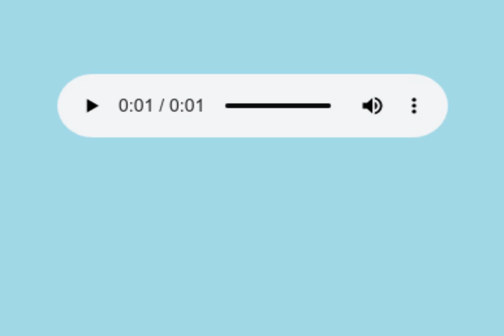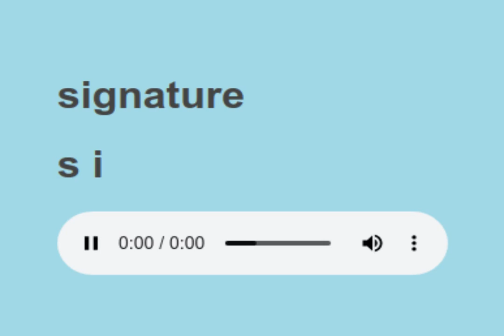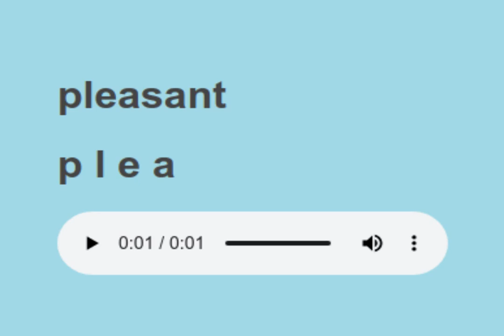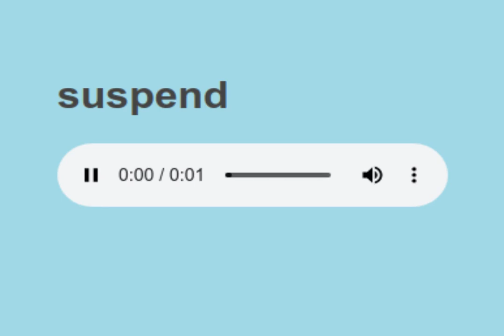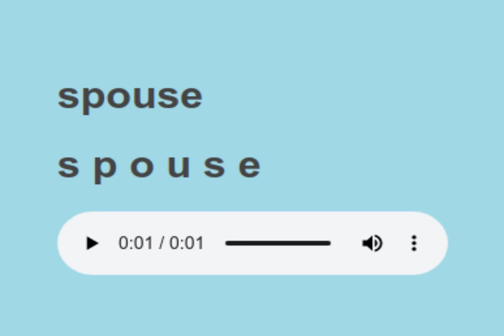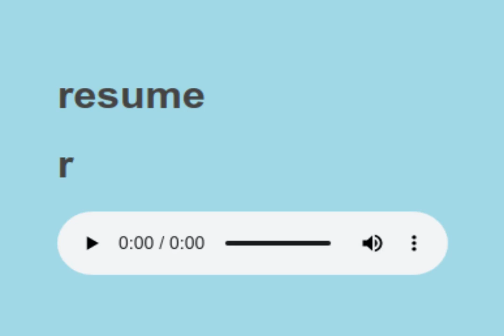Sight Words reading practice 303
words to learn:

technological,
signature,
pleasant,
wow,
suspend,
rebel,
frozen,
spouse,
fluid,
pension,
resume